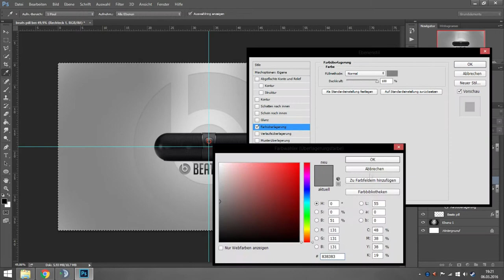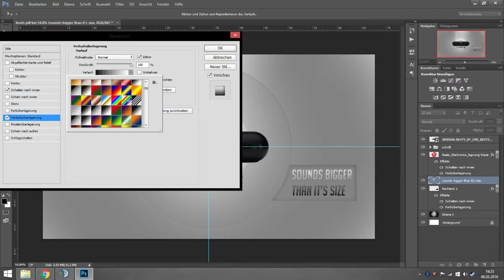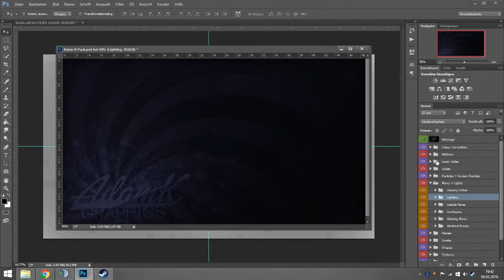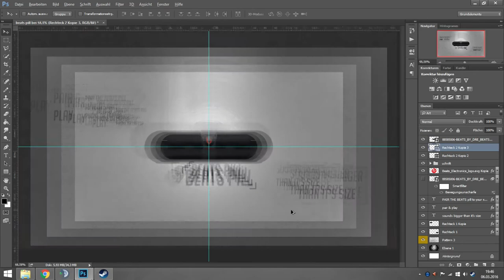speedart - Beats Pill by Dr. Dre Advertisement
by Shuyin Artworks